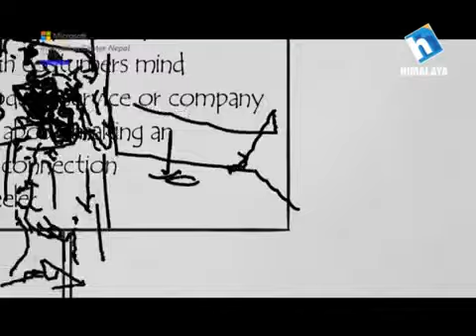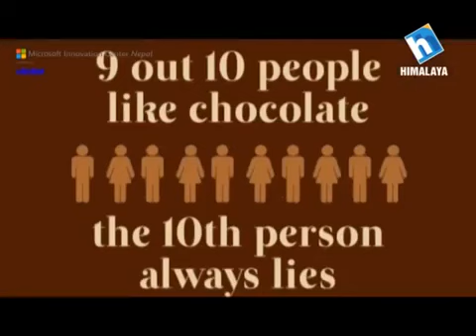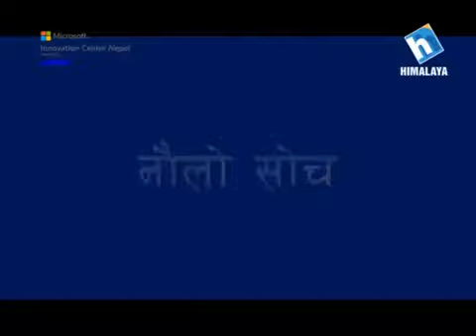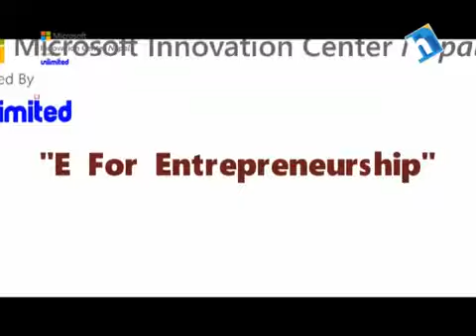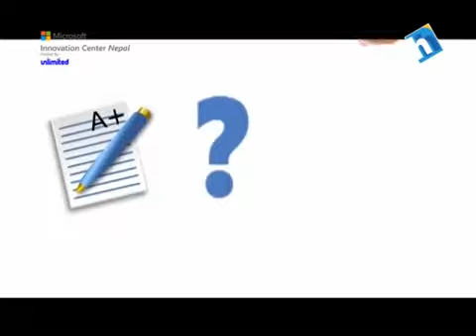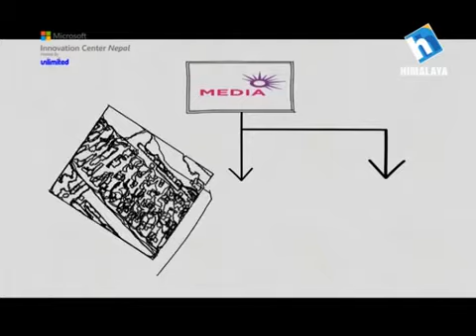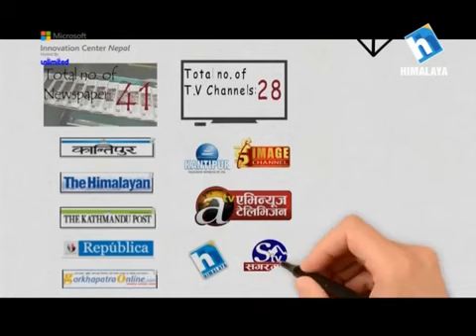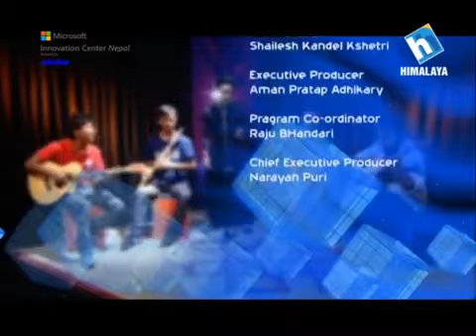Nepali Ideas For Nepal Nirman Episode 6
This is the 6th episode of Nepali Ideas for Nepal Nirman aired every Sunday 7pm and Monday 8am in Himalaya TV by Microsoft Innovation Center Nepal hosted by Unlimited.